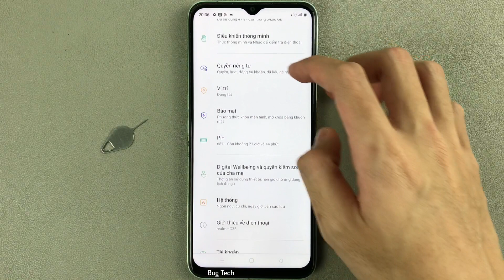Cách Dự đoán nội dung tìm kiếm trên bàn phím trên Realme C35 Android 11